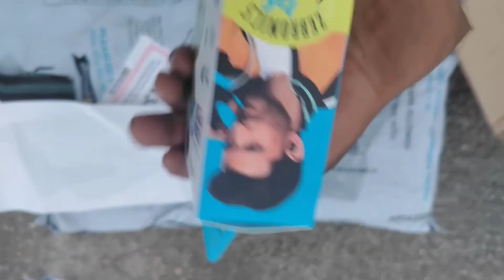zebronics top_buletooth zeb 2022#lavkesh_prajapati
zebronics
zebronics my
zebronics music
zebronics song
zebronics song speak
zebronics speak

Is=fb:-lavkesh_prajapati